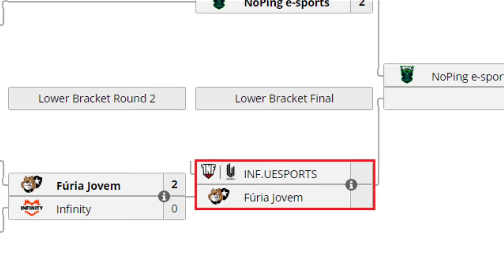FURIA JOVEM VS INFAMOUS BO3[GAME 1]ELIMINACIÓN-LIGA PRO GAMING SEASON 10 -DOTA 2 PRO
TORNEO LIGA PRO GAMING SEASON 10

[FURIA JOVEM]
► Terrorblade - Mandy (Leo)
► Storm Spirit - Sooths
► Beastmaster - SexyFat
► IO - Kingrd
► Pangolier - Duster

► Weaver
► Queen Of Pain - Alone
► Vengeful - Sacred
► Tiny - Michael
► Silencer - A (Accel)

***TAG***